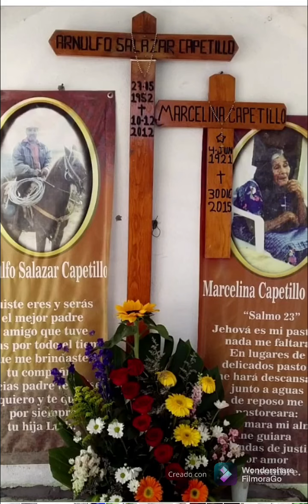Grupo Aparecido // el viejon de los san juanes ./ autor el pelon salazar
Don Arnulfo salazar